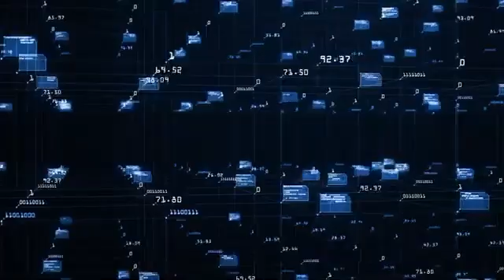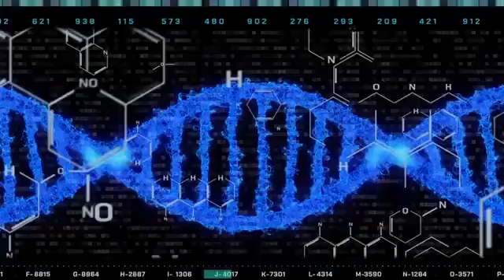Our algorithm mentor Yoshua Bengio describes artificial intelligence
如果我们对人工智能还不太了解的话，可以听听视频里的讲述，这将给每一个新的Misconer家庭成员带来知识的提升。Misconer